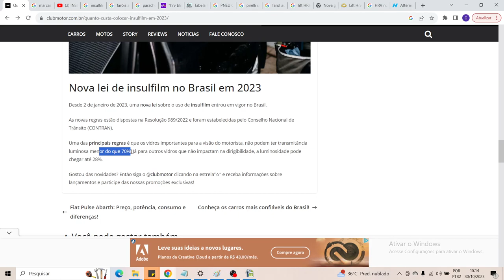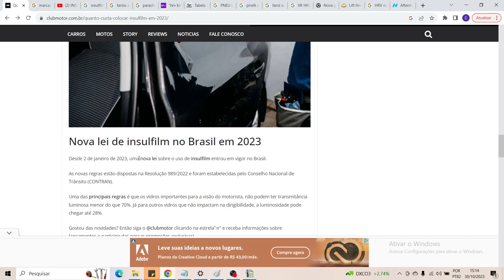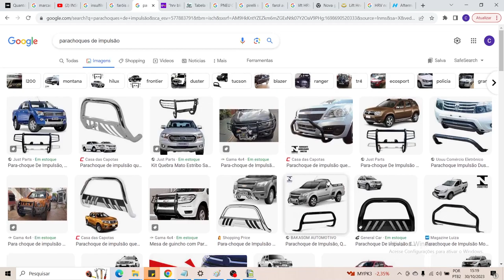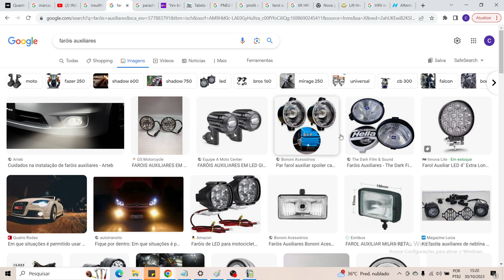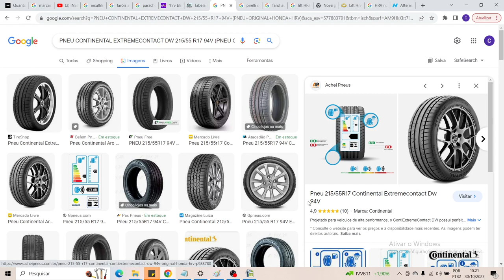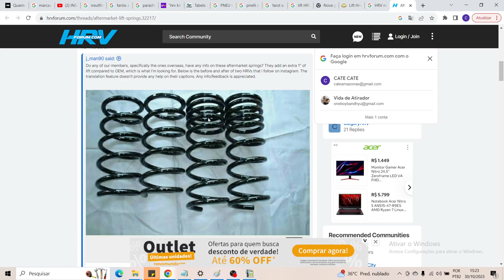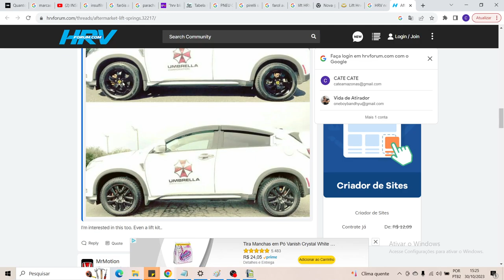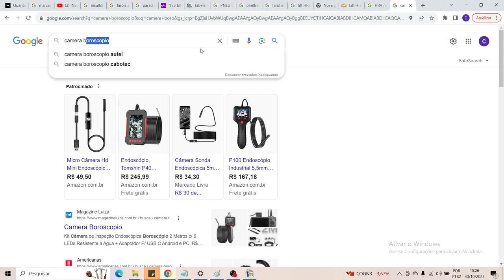Acessórios veiculares que melhoram a sua segurança!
Pílula Diária de Segurança EP#34 - Daniel Park, consultor de Segurança conta nessa pílula diária de Segurança, quais acessórios eu adicionaria ao meu carro pra melhorar a segurança?